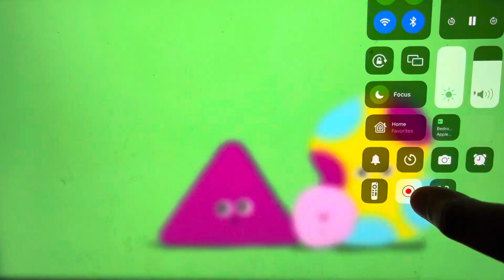Cartoonito Sign Off and Cartoon Network Sign On (October 11, 2023)